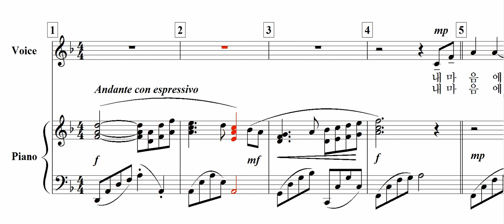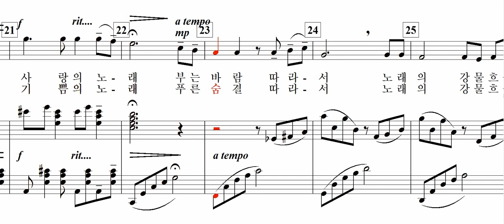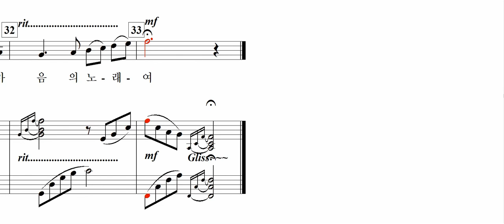내 마음의 노래(임승천 詩. 한성훈 曲)